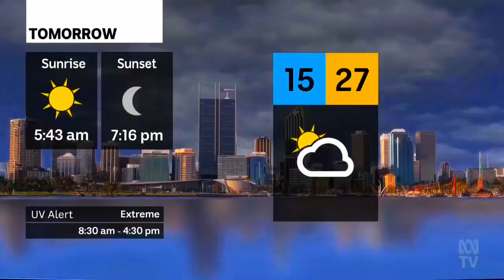ABC News Perth - Weather and Closer, Saturday February 3rd 2024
With Brianna Shepherd (News and Weather) and Tom Wildie (Sport)